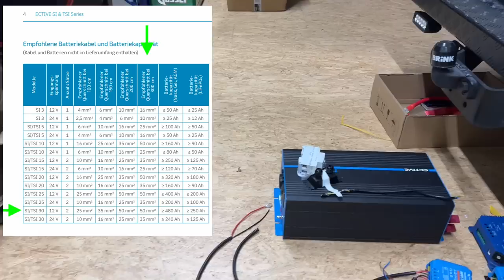So darf man es nicht machen ! Das geht anders.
WCS Premium-Partner
Tourne Vertragshändler
Wir haben immer eine Auswahl in unserer Ausstellung

Meine – Wohnmobilelektrik:

3x 100 Wp Hochvoltmodul WCS
3x 130 Wp Hochvoltmodul WCS
1x Ladebooster WCS LBR 60
1x Combi 3000/200 von WCS
2x Lithium SuperB mit je 210AH
1x Toilette Clesana C1